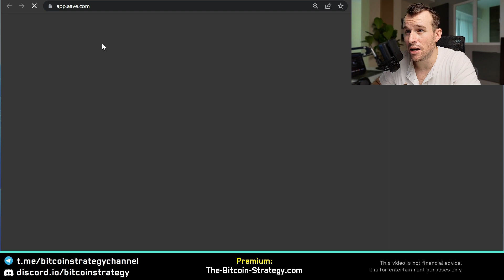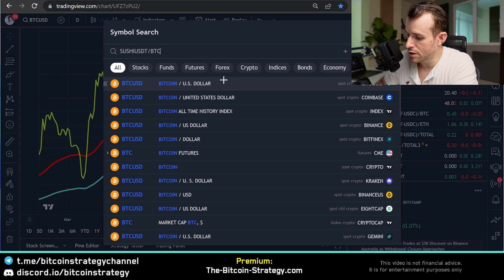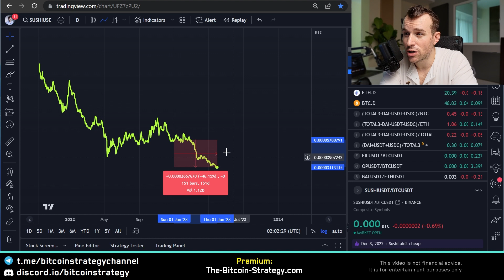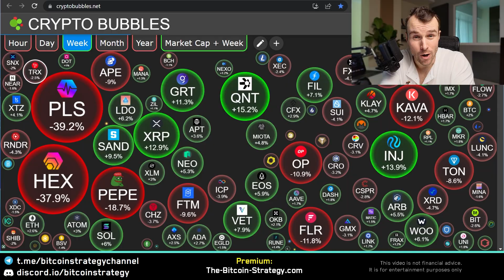Why Hex is SPECIAL 🤩